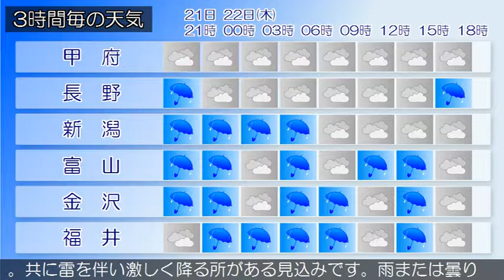2019/08/21 甲信北陸地方の天気予報 夕